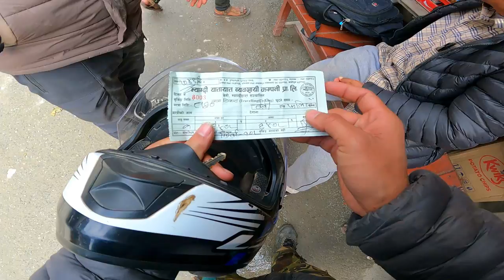let's Ride with Destiny || MUNA || gravity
Ride upto muna one of the beautiful journey .
With
 Bjaya Sen Thakuri
gravity Ganesh
Apache 200